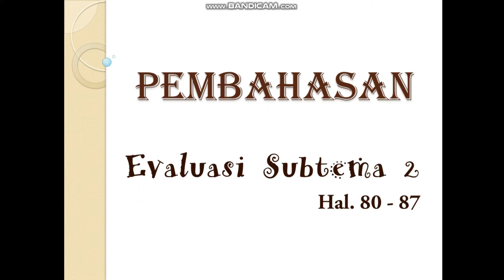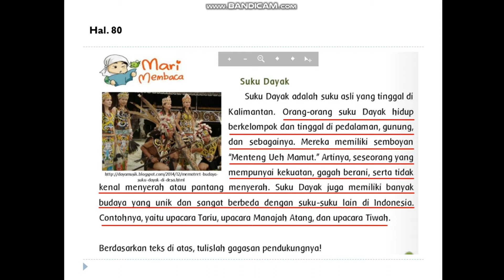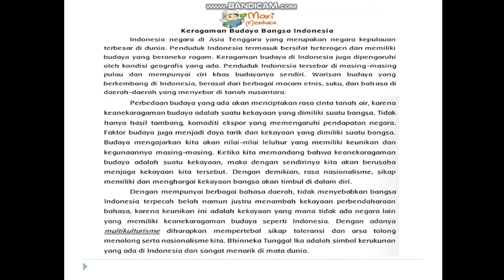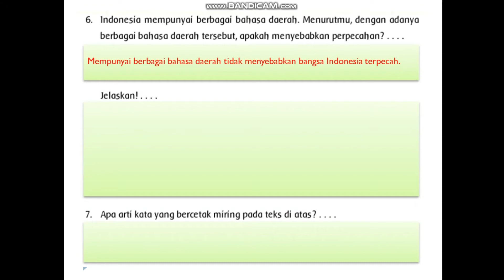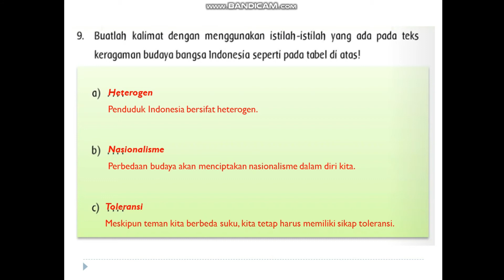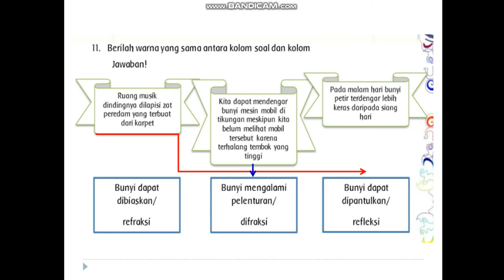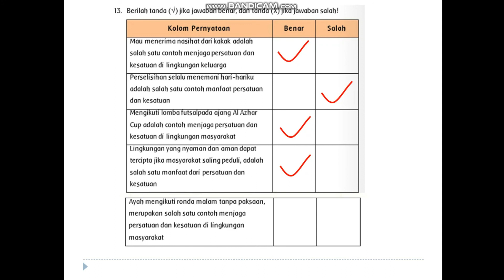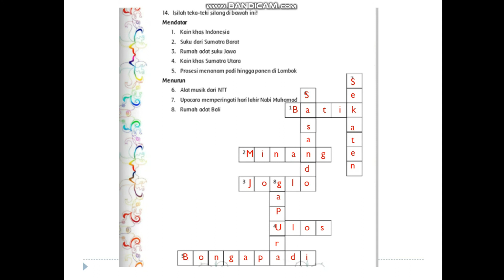(Video Pembelajaran) Pembahasan Evaluasi SubTema 2